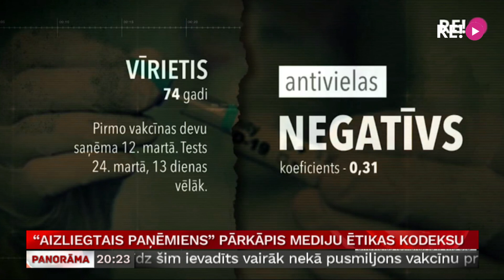“Aizliegtais paņēmiens” pārkāpis mediju Ētikas kodeksu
Latvijas Mediju ētikas padome konstatējusi Ētikas kodeksa pārkāpumu Latvijas Televīzijas raidījumā “Aizliegtais paņēmiens”, kas bija veltīts Covid-19 antivielām